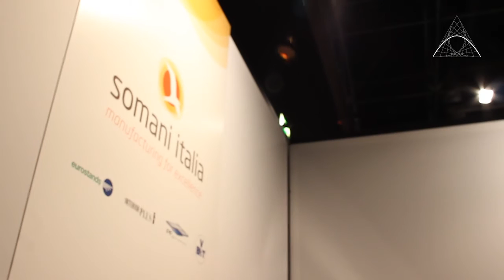Luca Battioni Romanelli - SSomani Italia | Archmarathon 2016